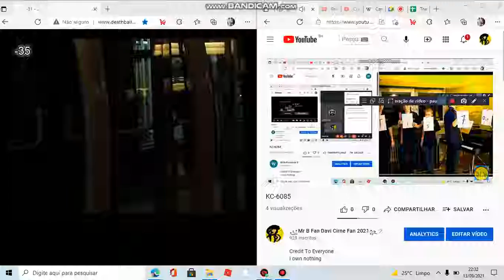KC-6086: Brandon Ramos Videos and Watermark